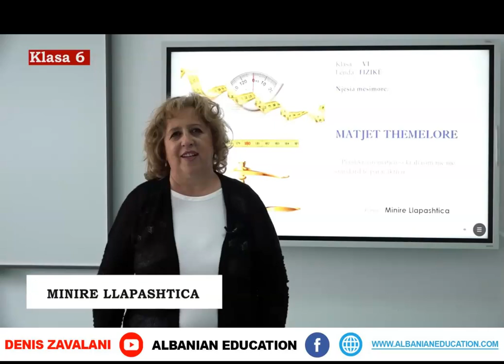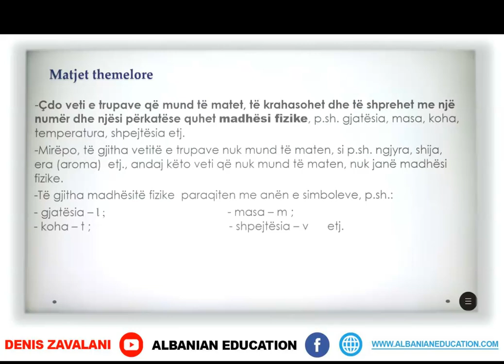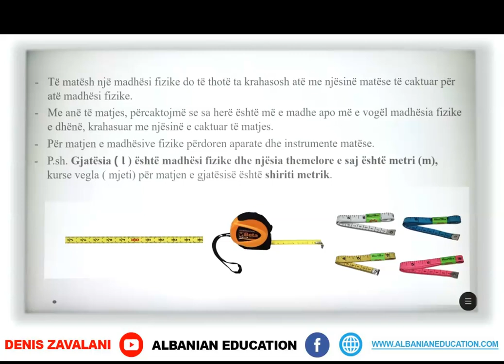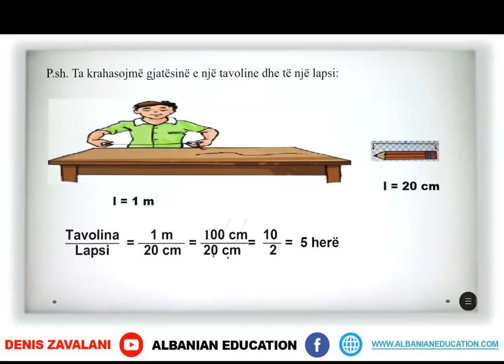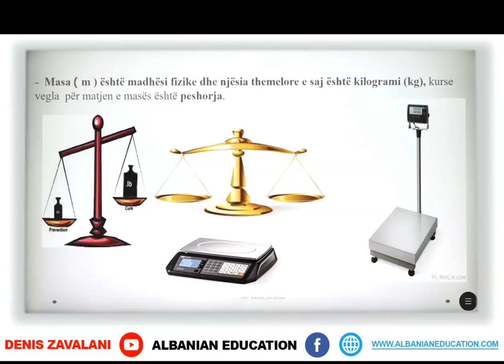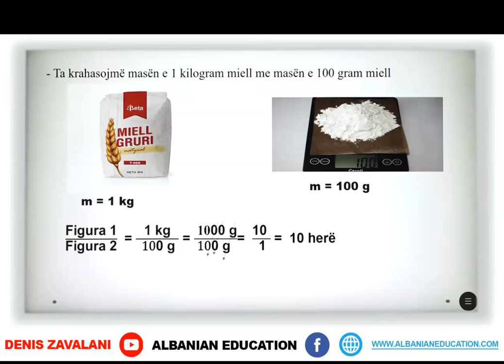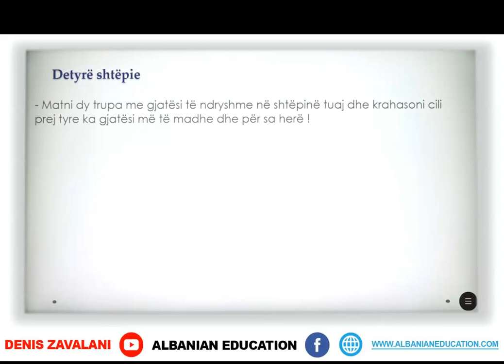6 09 011 Java e gjashtë Fizikë Matjet themelore